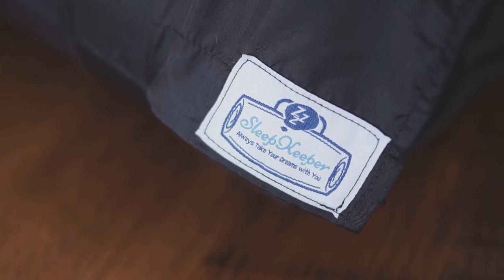Sleepkeeper-Always Take Your Pillow With You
A strong and stylish travel pillow carrier, it’s lightweight, durable and 100% water-resistant. This colour will blend in well with most luggage and no one will even know you are travelling with your own pillow. Great for all travellers.

Easily clip to a backpack or slip onto travel luggage, providing all weather protection and ensuring your pillow stays clean dry and very portable. The SleepKeeper travel bag will allow you to take a pillow anywhere.